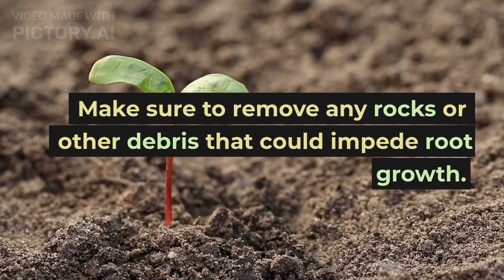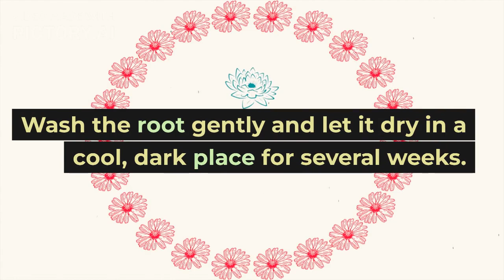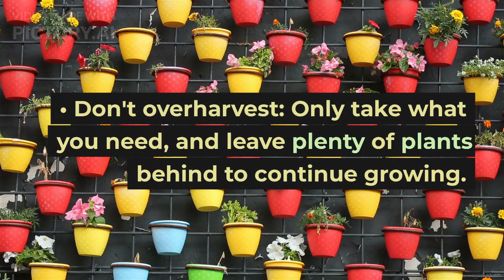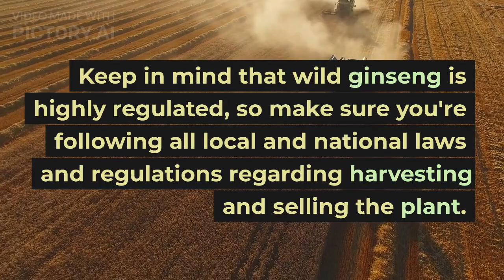산삼재배 방법 및 주의사항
산삼재배 방법 및 주의사항. 그리고 마케팅방법